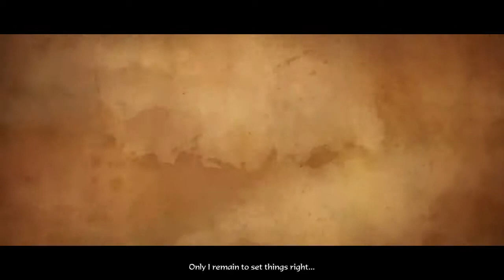Diablo 3 Ep 46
Diablo 3 is set in the world of sanctuary and you hace to fight the forces of evil and kills everything